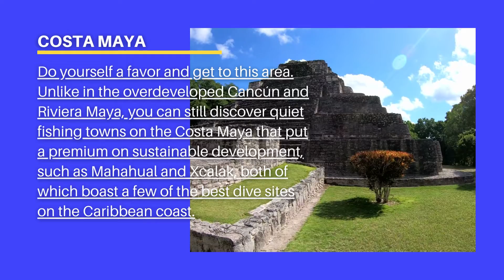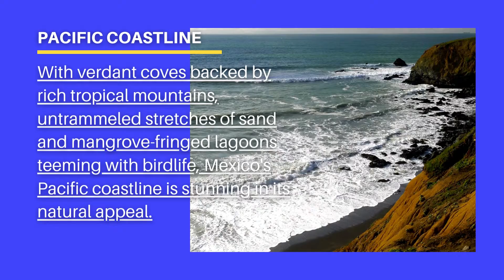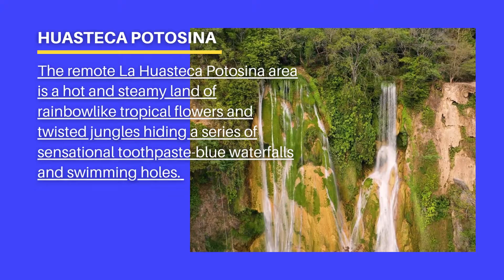Best places to visit in Mexico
Everywhere you turn in Mexico, you're faced with a wonderful cacophony of music, color and a shocking breadth of surface. Whether it's your very first trip or you're a veteran traveler of this fantastic country, there is always something brand-new and interesting to discover.

No matter your budget, you'll discover palm-fringed beaches, ancient ruins, color-drenched celebrations, fireworks and mouth-watering food that will ensure this ranks amongst your preferred holiday destinations. There are more reasons to visit this gorgeous country than any single list can contain however we've gathered together some of the best leading experiences Mexico has to offer. It's time to see first-hand what provided unlimited inspiration to artists like Frida Kahlo.

World Wide Vacations